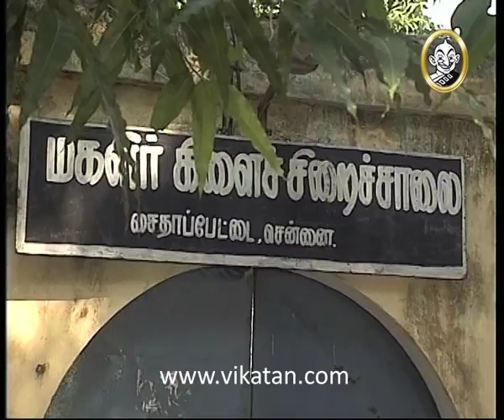Kolangal Episode 954